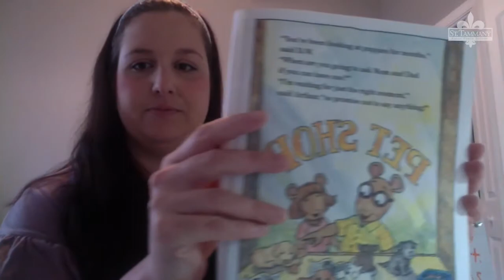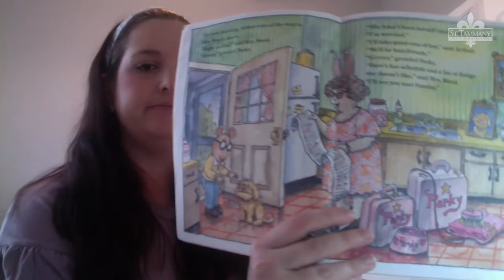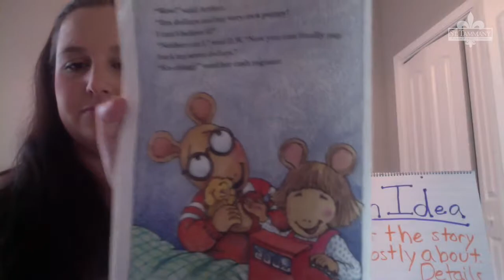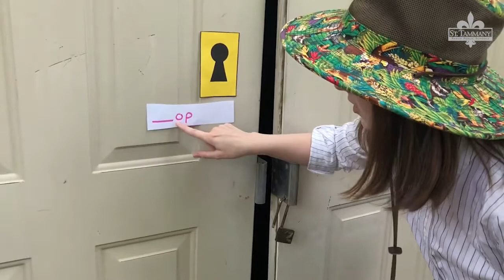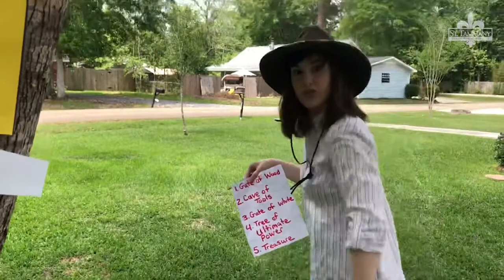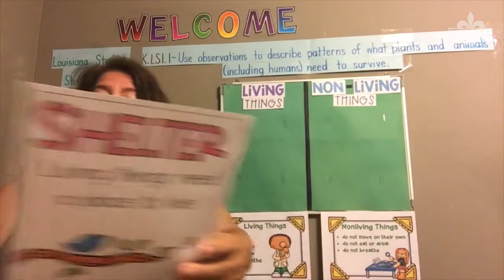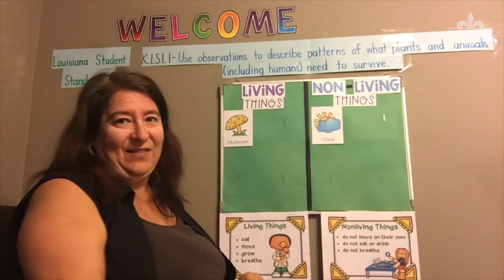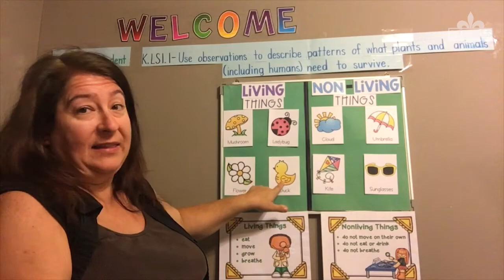Elementary Remote Learning Resources 4.30.20